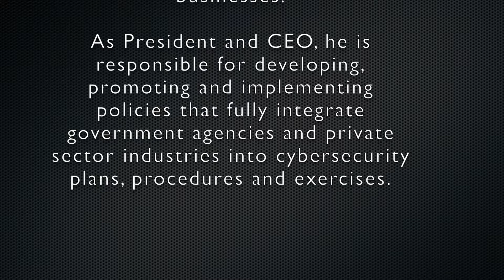The Future of Business in Technology March 2018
North Augusta Chamber of Commerce

March Power Lunch  - The Future of Business in Technology
Speaker: Kelvin Coleman, Route 2 Strategies

The North Augusta Chamber is proud to welcome Kelvin Coleman as the keynote speaker for the Power Lunch Series Opener, Thursday, March 8th at 11:30am.

At Route 2 Strategies, Kelvin focuses on transforming ideas and goals into actual achievements for State and local governments as well as small and medium size businesses. As President and CEO, he is responsible for developing, promoting and implementing policies that fully integrate government agencies and private sector industries into, procedures and exercises.

Prior to this role, he was a Strategic Director at FireEye, a cyber threat intelligence company.  He managed NSA and DOD accounts related to protecting government intel networks.

Kelvin spent a number of years with the U.S. Department of Homeland Security's Office of Cybersecurity and Communications. While there, he served as the Director of the Office of Intergovernmental Affairs.

In 2011, Mr. Coleman joined the White House staff.  While at the White House he served as director of State Engagement, National Security Council - Cyber Directorate.

He was also the staff director for the President’s National Security Telecommunications Advisory Committee.

Kelvin is a proud alum of USC Aiken where he served as Student Government President for two years.  He is also a very proud native son of Blair, SC.